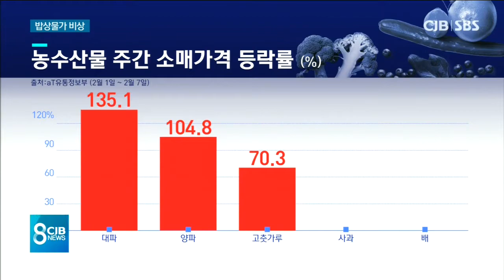밥상 물가 비상